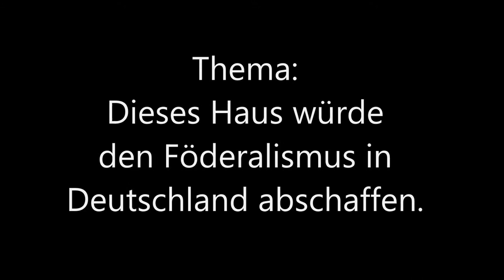8/8 Finale Zeit Debatte Frankfurt 2013 schließende Opposition Redner 2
Der zweite Redner der schließenden Opposition beim

Finale Zeit Debatte Frankfurt 2013
Thema: Dieses Haus würde den Förderalismus in Deutschland abschaffen.
Finalisten:
Eröffende Regierung: Mainz
Eröffnende Opposition: Aachen
Schließende Regierung: Berlin-BDU/Stuttgart (Sieger)
Schließende Opposition: Tübingen